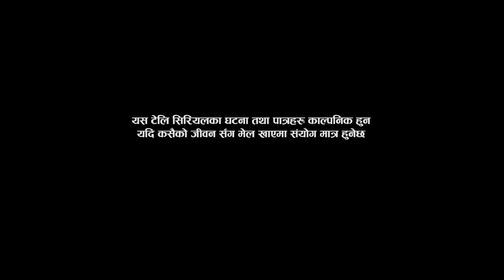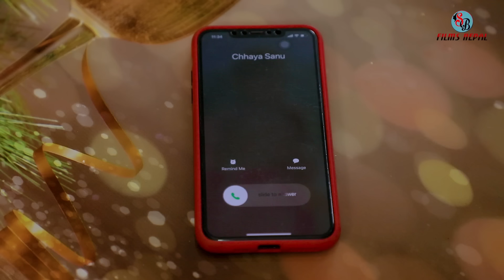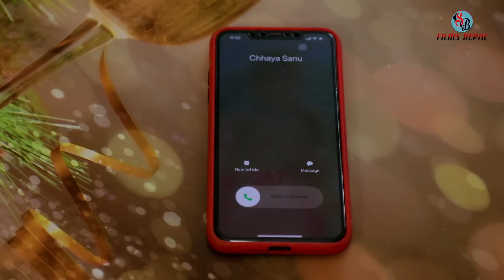Nepali web series || त्याग || Episode -08 || Swanika Bastola ||June 8 ,2021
Artist:
 Swanika Bastola
Avishek Joshi
Durga Neupane
Chhaya Bhujel Chhetri
Milan Thapa

Crew:
Writer/Director : Swanika Bastola
Cinematography: Gyan Kumar Katel
Editor: Prem Sharma Paudel
Post: Koche Multimedia Pvt. Ltd.
Technical support : Bishal Rai (Mfu vae)